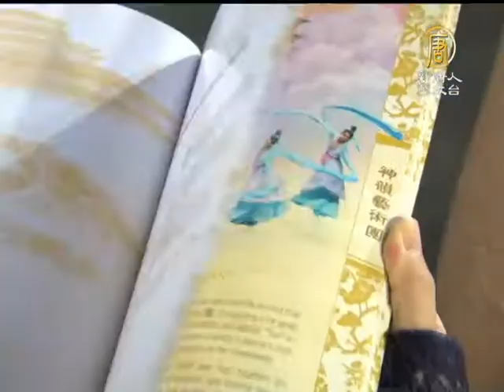【2013神韻_台北觀眾分享_神韻藝術團】神韻節目穿古今 感動如動態詩篇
【神韻藝術團_台北觀眾_推荐分享】神韻節目穿古今 感動如動態詩篇(NTDAPTV) 來看到神韻藝術團全球演出的最新情況，首先聚焦台北國父紀念館的演出。神韻晚會將五千年中華文明遠古的傳說、歷史典故和人物，一幕幕再現在觀眾眼前，觀眾們分享，看神韻，就像是讀一首動態的詩篇。【新唐人亞太台2013年2月23日訊】

記者:「星期五的夜晚，美國神韻巡迴藝術團在台北國父紀念館的第三場演出，帶領觀眾暫時遠離城市的喧鬧，進入一場動態的詩篇。」

管理顧問公司專案經理 林怡馨:「其實現在科學打壞了我們很多幻想，比如說對月亮，科學說上面什麼都沒有，但我們對他有很多的想像，像唐玄宗就因此遊戲了一下月宮，我覺得這是很美的事情。」

國立台灣藝術大學表演藝術學院 院長 蔡永文:「燈光，燈光的變化非常棒，尤其是(唐玄宗)遊月宮的那一段，他到月亮去整個亮起來那個感受。」

坎城創意節 在台官方代表 賴治怡:「如果每個色彩都是一種能量，坐在這裡感覺上就是整個晚上就是充斥著鮮艷的色彩，然後很令人很興奮的能量的那種感受。」

台藝大表演藝術學院院長蔡永文讚嘆，看神韻像讀一首動態的詩篇。

國立台灣藝術大學表演藝術學院 院長 蔡永文:「動態的詩篇太棒了，我覺得所有的表演藝術她一定要具人文，沒有人文的表演藝術只是在看一個特技表演，就好像我們喊棒、爽，回去以後馬上就休息， 可是這個(神韻)不同，這個回去你心裡會一直有震撼，一直會有什麼，有一個想法在裡面，那個旋律是揮之不去的，為什麼?因為你有人文的感動在裡面。」

法國在台協會科學合作與文化處副處長桑恆綺(Mme Beatrice CHASSAING)帶著女兒同看神韻，她說下星期一上班，就要與同事分享她所經歷的這場中華文化饗宴。新唐人亞太電視 郭雲開 張明筑 台灣台北報導